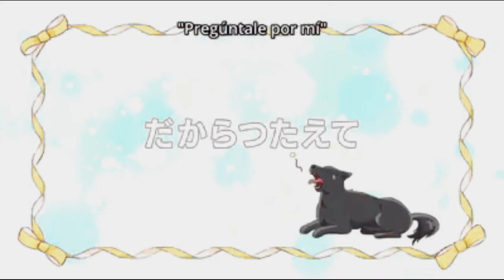Fruits Basket temporada 2 capitulo 16 sub español Avance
Anime:Fruits Basket temporada 2

Anime Chan
Kirito Onii-Chan
Exterminio Smash
Chaos Gamer

Licencia de Creative Commons Este obra está bajo una licencia de Creative Commons Reconocimiento 4.0 Internacional.